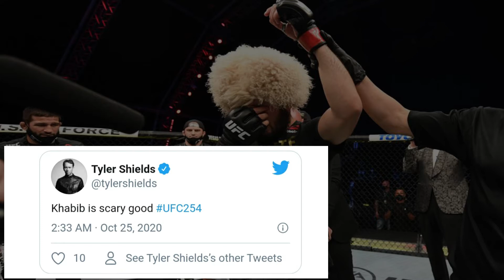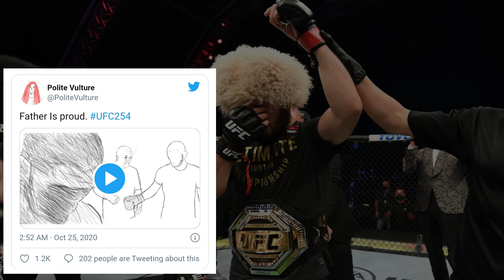BEST REACTION FROM CELEBRITIES ON KHABIB WIN | UFC254 | KHABIB NURMAGOMEDOV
video on best celebrities reactions on khabib's win against Justin gaethje. Hope you will all like it. Watch it till the end.